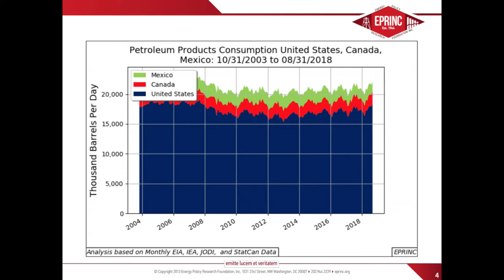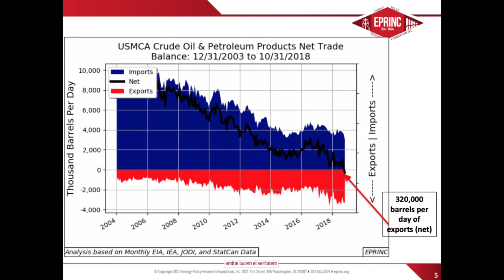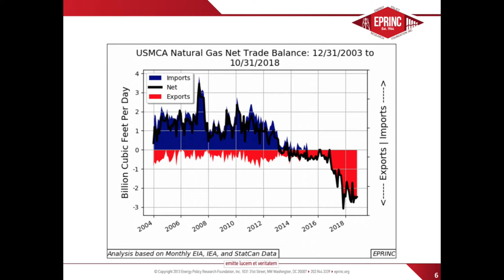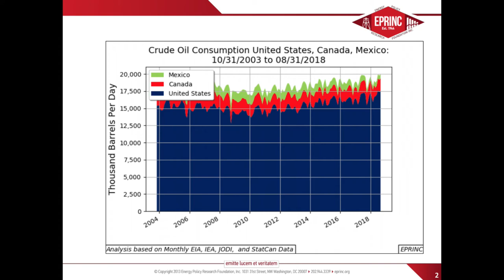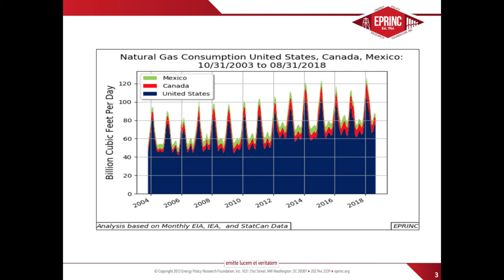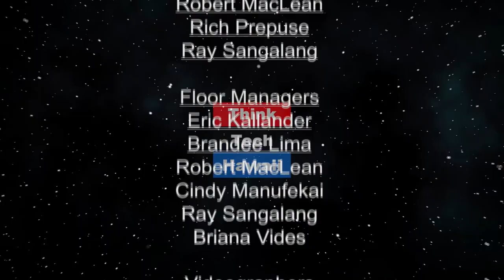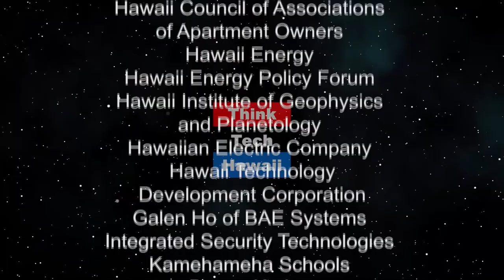US Petroleum Production (Energy in America)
How Sustainable is the US Petroleum Production Platform and do we still have to worry about OPEC. Congress thinks OPEC is still a problem and has a legislative fix — is this a good idea?